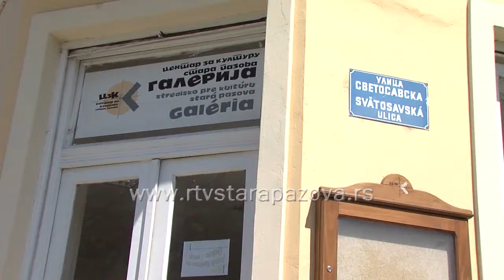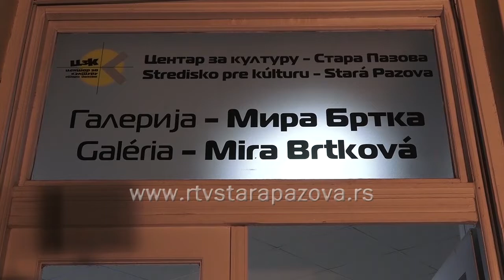Virtuelna galerija staropazovačkog Centra za kulturu